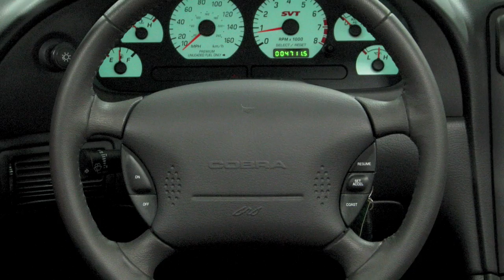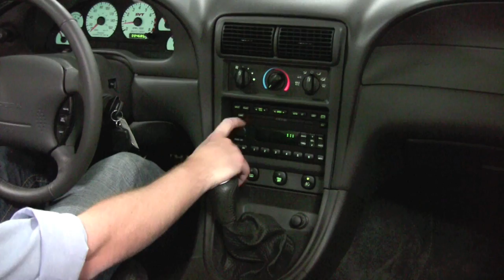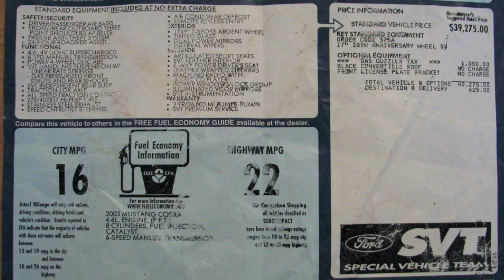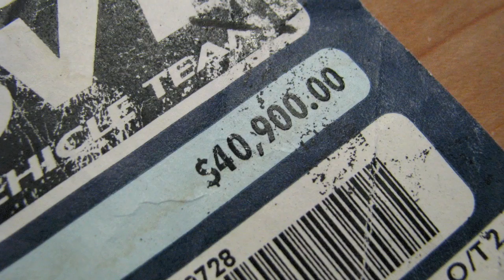Ford Mustang Cobra Convertible--Chicago Cars Direct HD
Ford Mustang Cobra Test Drive and Walkaround from Chicago Cars Direct.